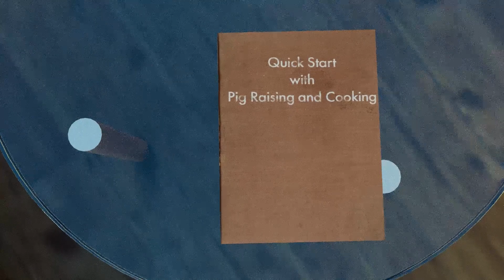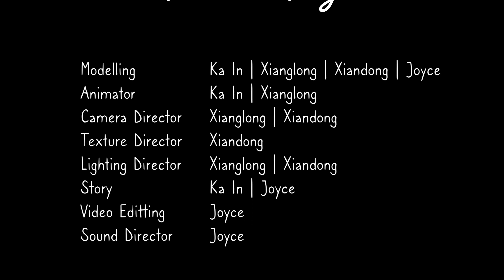Peter & Pig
IAT 343 Summer 2022 Animation Final Project